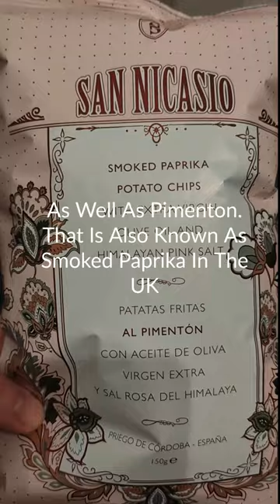The HEALTHIEST Crisps In The UK?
Practically all crisps in the UK are fried in highly processed oils, such as Rapeseed/Canola oil. I found this product in Waitrose, called San Nicosia. The product is using extra virgin olive oil, and oil high in polyphenols and extracted purely by mechanical means. Also known as Cold/Expeller pressed. This maintains the nutrients and purity of the oil through minimal processing. I have yet to find another packet of crisps using anything other than rapeseed oil. I'd be interested to know if anyone has found other snacks using oils like Coconut, Avocado and EVOO.